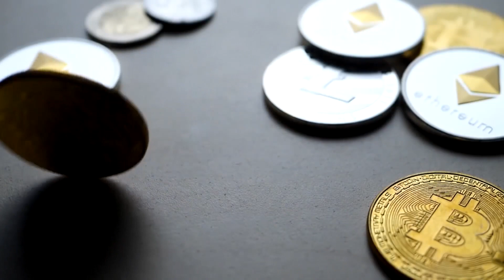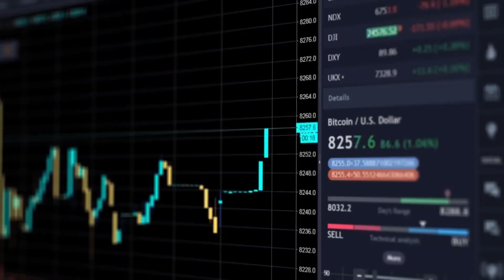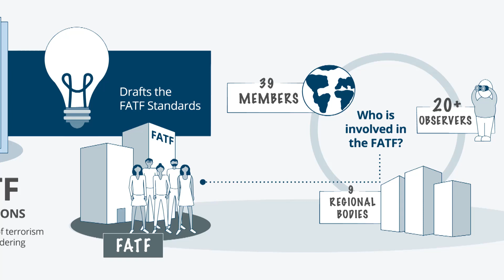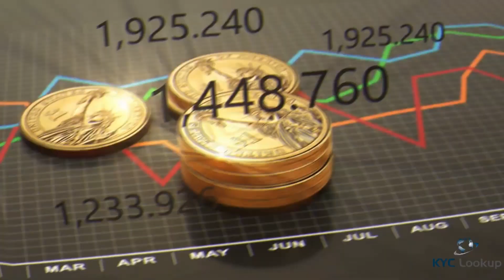Virtual Asset Legislation Enacted to bolster Saint Lucia’s Anti-Money Laundering Legislation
The National Anti-Money Laundering Oversight Committee (NAMLOC) presented certificates of participation to stakeholders involved in reviewing the recent amendments to Saint Lucia’s Anti-Money Laundering, Terrorist, and Proliferation Financing legislation. These amendments are critical to Saint Lucia's application for re-rating to be removed from enhanced follow-up. One piece of legislation which will impact several service providers is the Virtual Assets Business Act which was recently passed in December 2022.